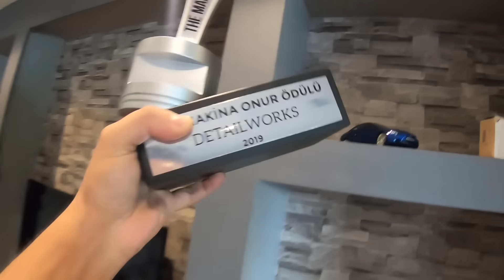ARABAMI DETAYLI YIKADIM! Mini R53 JCW GP - OTOMOBİL YIKAMA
İş yoğunluğum sebebiyle şahsi otomobilim Mini R53 JCW GP ile çok ilgilenemiyorum ve elimden geldiği kadarıyla kapalı garajda muhafaza etmeye çalışıyorum. Yaklaşık 2 hafta boyunca yatan arabamı tozlandığı için Detailworks'e götürdüm ve değerli dostum Emre Gecü'nün yardımlarıyla yıkamaya çalıştım. Normal bir oto yıkamacıdan farklı bir şekilde hizmet veren ve sadece randevulu çalışan Detailworks, bu konuda bir kez daha uzman olduğunu kanıtladı ve 100 TL'ye mal ettikleri oto yıkama hizmetini benimle paylaştı. Arabamı kendi ellerimle detaylı bir şekilde yıkadım. Oto yıkamacı değilim fakat doğru eğitimlerle olabilirim gibi gözüküyor, sen ne dersin?

Buğra Akpınar'ı TAKİP EDİN!